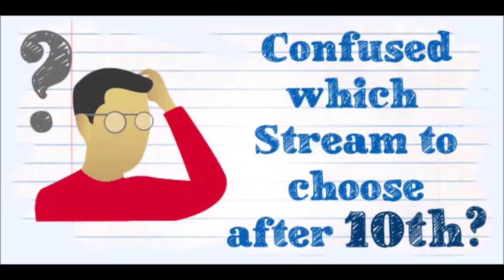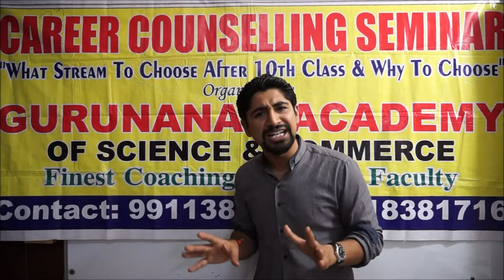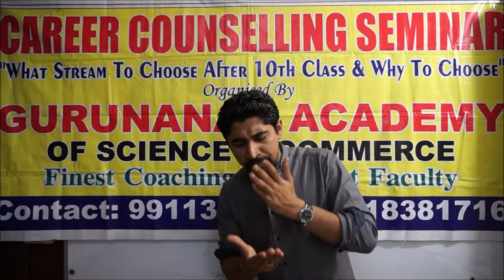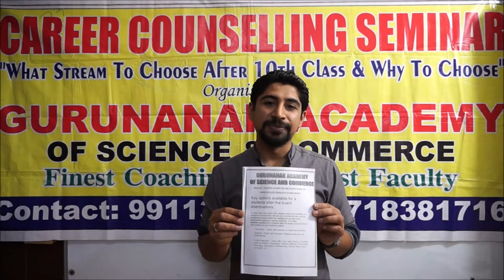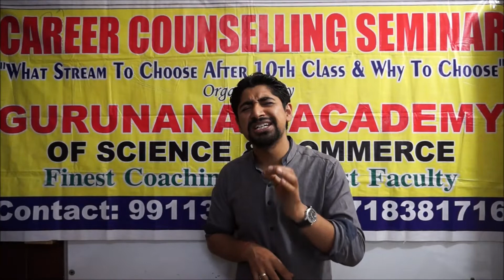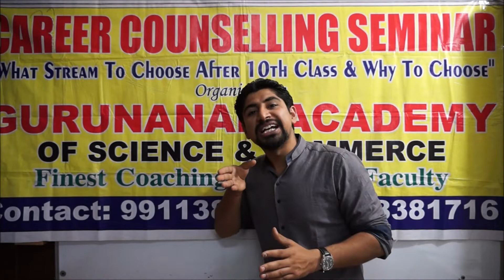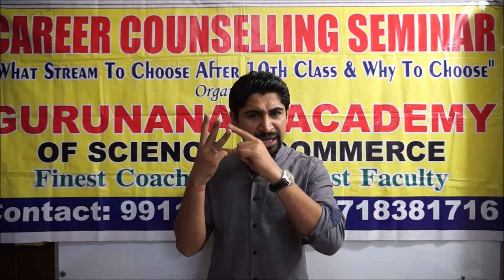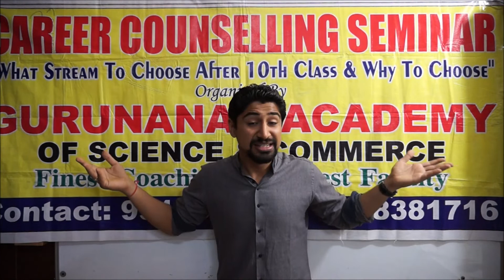WHAT STREAM TO CHOOSE AFTER CLASS 10TH : BEST ADVICE & CAREER COUNSELLING SEMINAR BY DR.AMAN SEHGAL